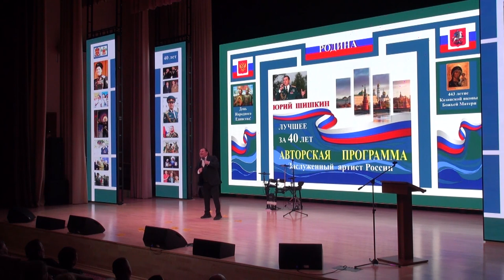Народный артист России ГИЯ ГАГУА - «Попурри»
В преддверии Дня народного единства, 03 ноября 2022 г. в 14.00 в Московском Доме ветеранов войн и вооруженных сил прошла концертная программа «Родина» заслуженного артиста России, автора-исполнителя, поэта и композитора, полковника внутренней службы в отставке Юрия Шишкина.
Заслуженный артист России, заслуженный артист Чеченской Республики, Лауреат Премии Минюста России, Лауреат и обладатель Гран-при многих Международных и Всероссийских песенных фестивалей, член жюри различных конкурсов, полковник Юрий Шишкин 40 лет выступает с концертами, выпускает аудиодиски и удивляет зрителей новыми песнями. Его творчество (написано более 85 песен) известно не только в России и СНГ, но также и в других странах, где проживают русскоязычные соотечественники.
Авторская концертная программа «Родина» посвящена 40-летнему Юбилею творческой деятельности Юрия Шишкина. Всех пришедших на концерт – от юных кадет, военнослужащих и до седых ветеранов Великой Отечественной – несомненно, удивит широкий спектр песен этого необычного автора-исполнителя: от военных, казачьих и в стиле городского шансона до современных песен и лирических романсов.
Каждые пять лет Юрий Шишкин выступает перед зрителями со своеобразным отчётом о проделанной творческой работе, дарит свои новые песни, а в последнее время предлагает своим коллегам по творческому цеху спеть их на юбилейных концертах.
Приветствовать артиста и полковника Юрия Шишкина и пожелать ему дальнейших творческих успехов пришли в большинстве своем люди со статусом. В этом нет ничего удивительного, ведь всем, независимо от положения, хочется душевности и патриотизма, особенно в музыке. Именно душевностью и искренностью, которые так необходимы всем в современной повседневной жизни, пронизаны произведения офицера с русскими казачьими корнями и обаятельного автора-исполнителя.
В числе Почетных гостей, участвующих в концерте,  народный артист России Гия Леванович Гагуа, Победитель телеконкурса "Народный артист", автор песен и актёр Алексей Гоман, Обладатель Премии «Национальное достояние» Николай Бурьяновский, Заслуженные артисты России: Василий Пьянов, Юстина, Евгений Назаров (Госцирк), Лора Новаковская и ВИА "Перелëтные птицы", Лауреаты Международных конкурсов: Группа "Иван", Владимир Абаньшин-Лирник, Юрий Бочко, Дмитрий Погора, Хореографические ансамбли "Золотая туфелька" и "Красный Яр".
Ведущий концертной программы – заслуженный артист России, конферансье и телеведущий Владимир Данилов.
Всех друзей и ценителей творчества Юрия Шишкина ждала творческая атмосфера, созданная звездными гостями и удивительно теплыми песнями! Концерт был наполнен яркой патриотической направленностью, добротой и позитивом.
Автор благодарит  руководство Московского Дома ветеранов войн и вооруженных сил и ГБПОУ «Колледж связи №54» имени П. М. Вострухина за оказанное содействие в подготовке и проведении авторского концерта.
Московский Дом ветеранов войн и вооруженных сил
            г. Москва, Олимпийский проспект, д. 7, корп. 2